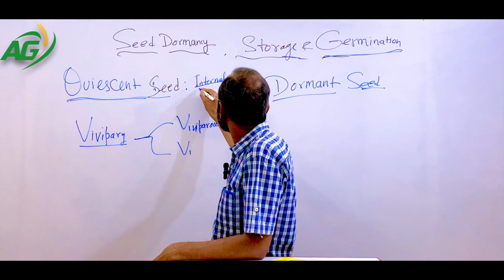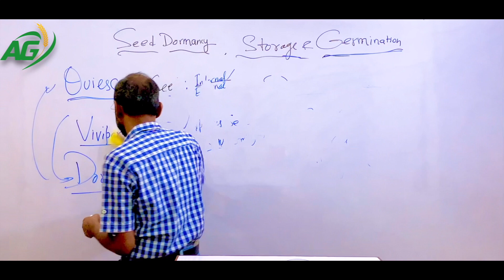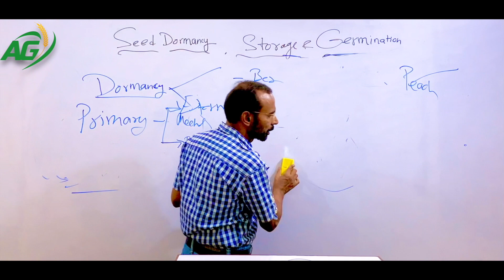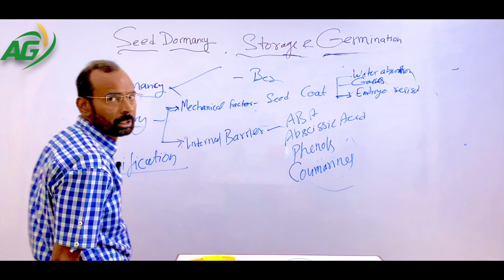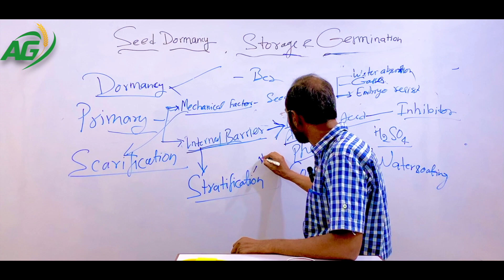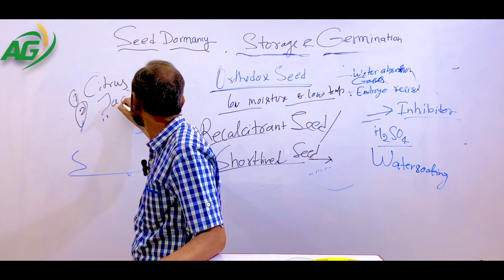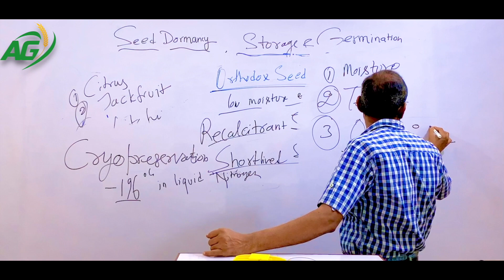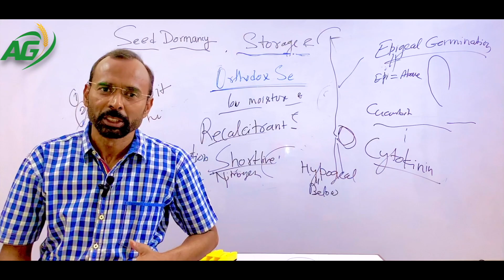Seed Dormancy: What and Why & How to manage it with some more facts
Definition of seed Dormancy, advantages and disadvantages, classification/type with examples and methods to overcome it, seed storage, germination and role of plant hormones in germination.